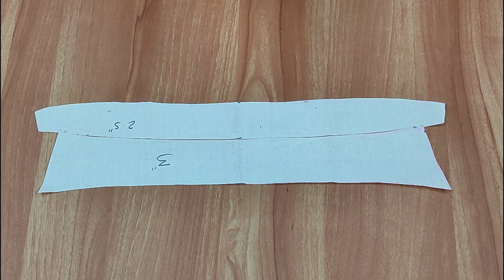शर्ट कालर कैसे कट करें ❓ How to Cut Shirt Collar ❓ || कालर कैसे बनाये ❓ || Passion for Fashion 🔥🔥🔥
दोस्तों इस वीडियो में मैंने बताया है की शर्ट कालर कैसे कट करें ❓ ताकि आप अगर सिलाई शुरू करना चाहते है तो ये बेसिक जानकारी आपके लिए बहुत जरूरी है।  उम्मीद है ये वीडियो में दी हुई इनफार्मेशन आपको बहुत काम आएगी।
Dear Friends, in this video I will tell you  How to Cut Shirt Collar, this is very useful information if you are going to start your stitching work, hope this video will be helpful for you,

आप इस लिंक पर जाकर मेरी वेबसाइट से ब्लाउज की पेपर कटिंग मंगवा सकते है
aap mere website se  paper cutting order karke manga sakte ho, wesite ki link niche hai